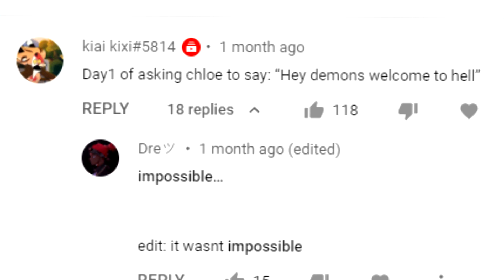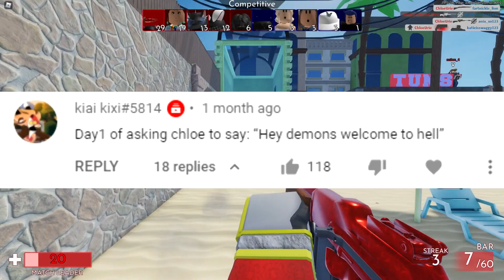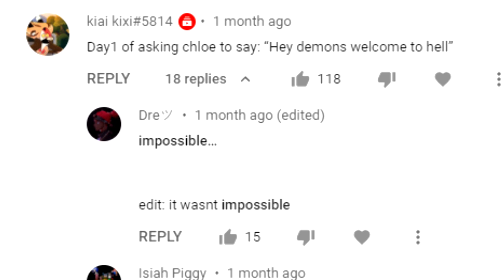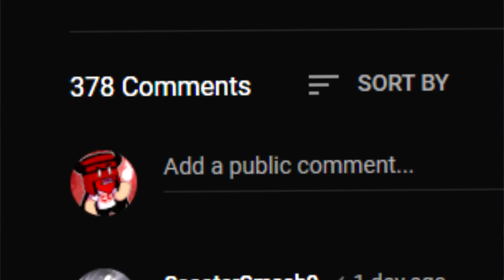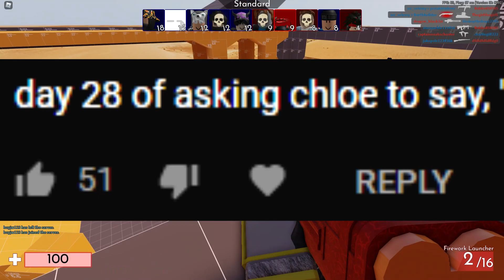this is a problem... let's talk about it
I noticed a lot of fighting in the comments, so let's stop before it gets toxic.
OPEN! IMPORTANT!